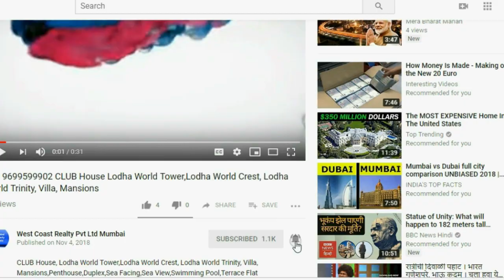📞 POWAI-Kanakia Future Lake Facing 2BHK 3BHK Kanakia Future Powai, Central Mumbai Su